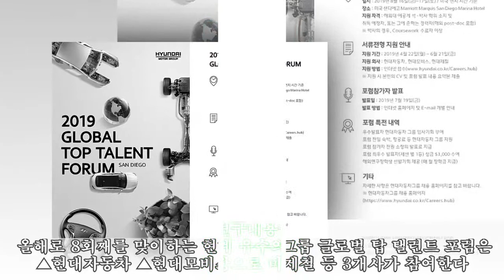현대차그룹 글로벌 탑 탤런트 포럼 개최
현대차그룹 글로벌 탑 탤런트 포럼 개최 ► Subscribe for more 【카미디어】 박혜성 기자 - 현대자동차그룹이 해외 우수 인재 발굴을 위해 글로벌 탑 탤런트 포럼을 개최한다. 11개 주제에 대한 자유로운 발표와 토론이 진행되며, 우수자에겐 입사